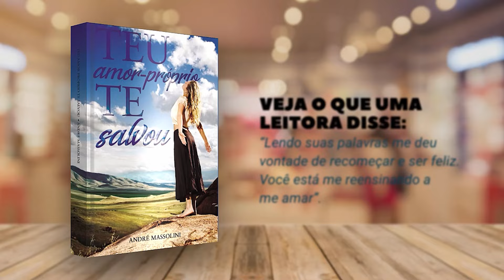"Me apresenta como namorada, mas não oficializamos nada"